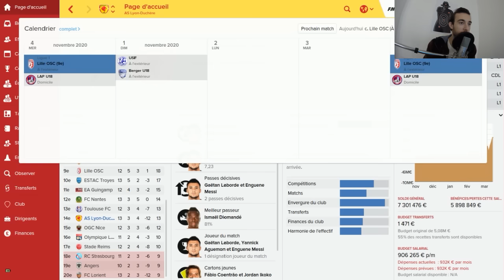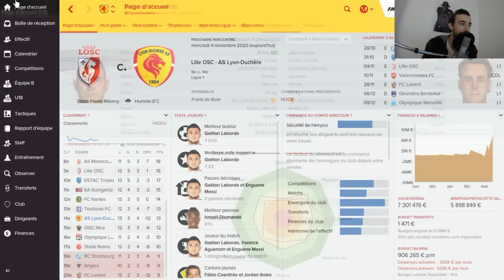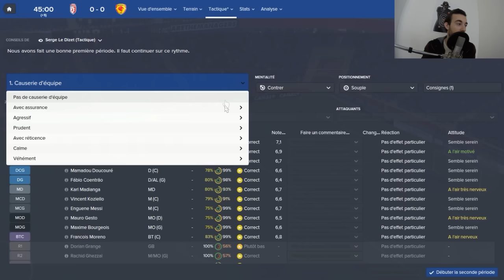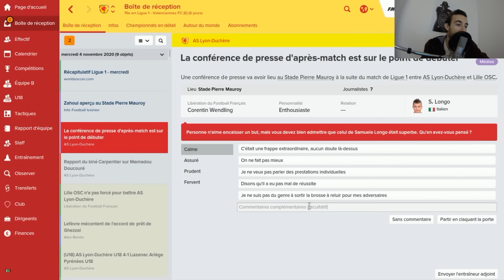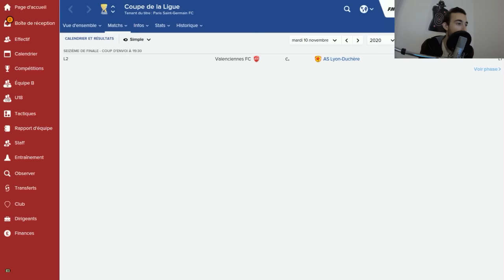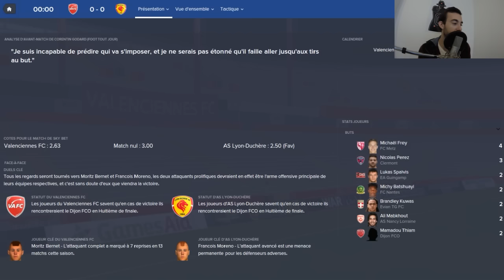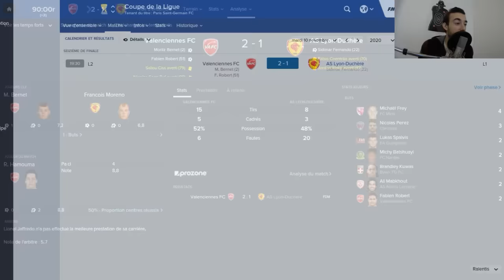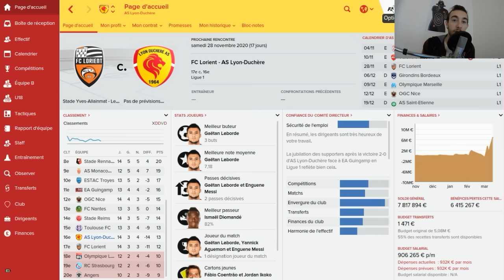FM16 - Le lion caché - La Duchère | S06 E24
» Le retour de la série !